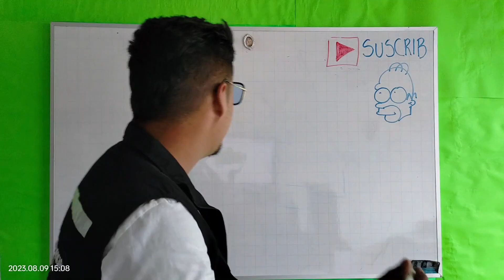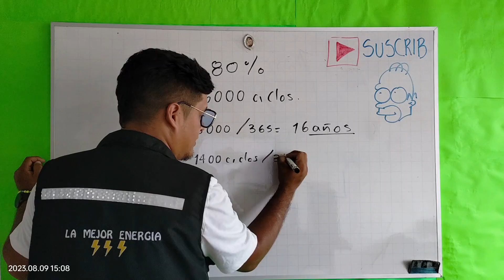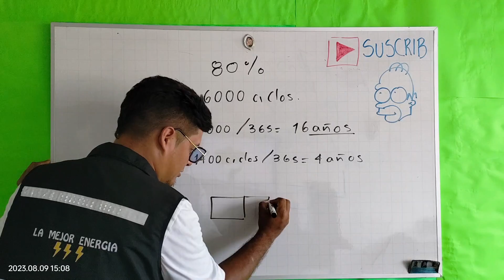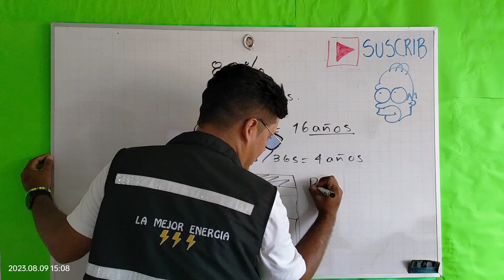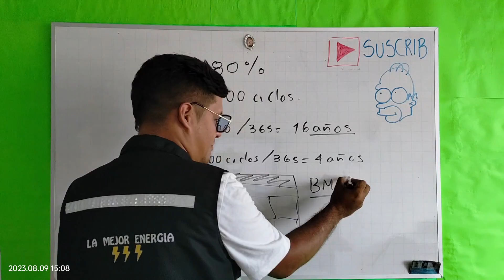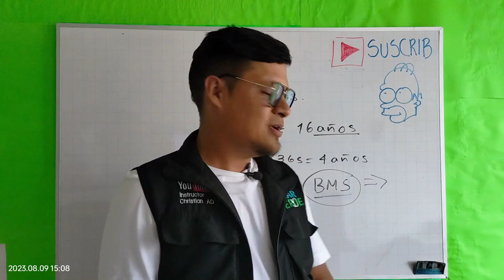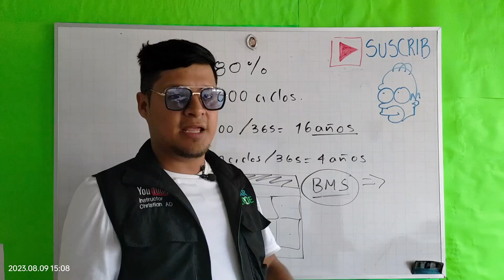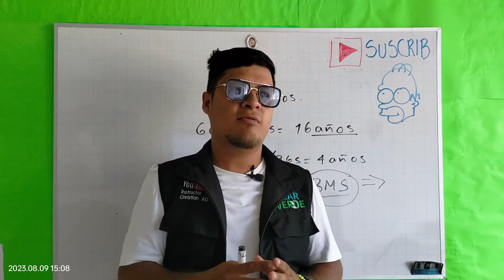✅Baterías de litio no las compres sin ver este video energía solar #2023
No compres baterías de litio para paneles solares sin ver este video!!!